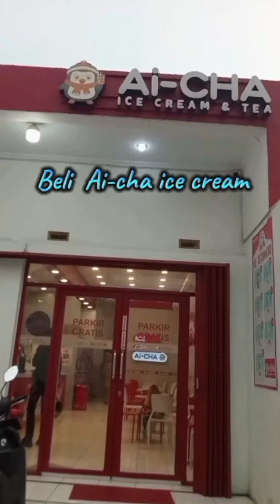Ais Alqa beli baju lebaran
Menjelang lebaran tiba ais alqa pergi ke toko baju untuk membeli baju lebaran juga sandal, ais alqa binggung pilih yang mana karena baju dan sandal semuanya bagus. Akhirnya setelah lama memilih ketemu juga pakaian yang cocok dari warna dan modenya. Selesai membayar ais alqa keluar dari toko dan ketemu badut dan memberinya badut uang.
Tonton yuk keseruannya hanya di @aisalqachannel